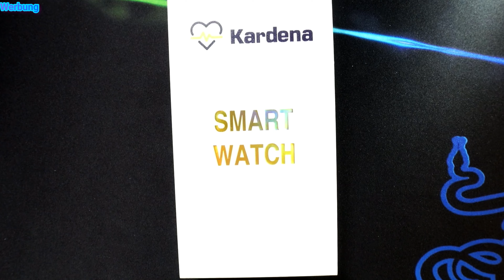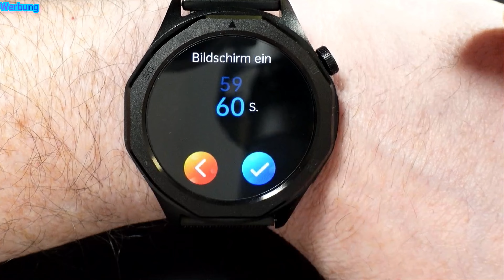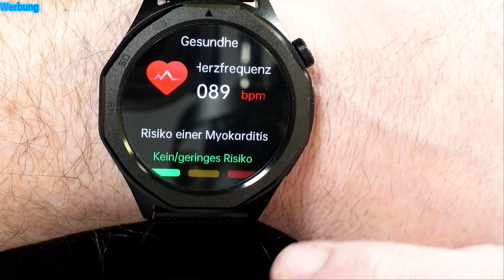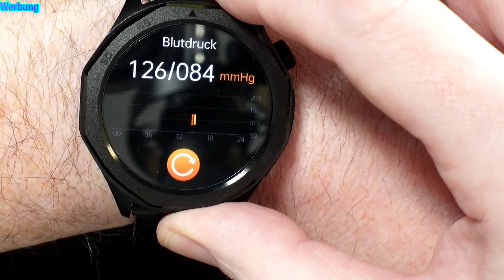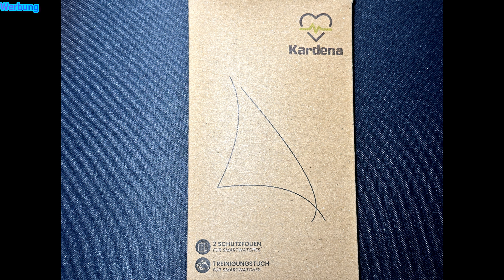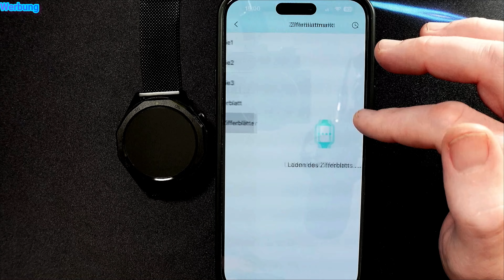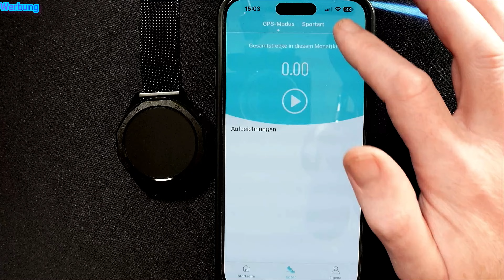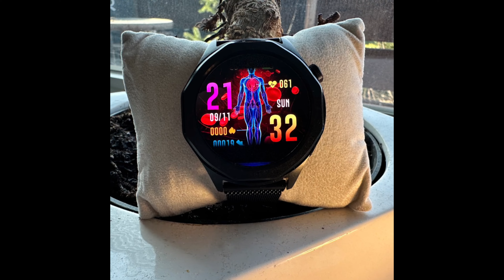Kaufen Sie keine Smartwatch, bevor Sie sich dieses Video angesehen haben die neue KARDENA CARE PRO 4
Weißt Du, Welche Smartwatch ist die Beste? smartwatch im Test
Entdecke die beste Smartwatch für deinen Lifestyle! Sehen Sie sich dieses Video an, um die verschiedenen Funktionen und Vorteile der KARDENA CARE PRO 4 Smartwatch zu erforschen und herauszufinden, welche am besten zu Ihnen passt. Sehen Sie, wie einfach es ist, Ihre Gesundheits- und Fitnessdaten zu überwachen, eingehende Anrufe und Textnachrichten zu sehen, Musik zu hören und mehr. Finden Sie mit uns heraus, warum eine Smartwatch das Beste für Sie ist!
Die KARDENA CARE PRO 4 MIT SOS-FUNKTION & BLUTANALYSE ist für mich ein gelungener Nachfolger!

00:00 Begrüßung von Nerdsalex
00:07 Intro
00:18 Einleitung der neuen KARDENA CARE PRO 4 GESUNDHEITSUHR
01:00 auspacken und der erste Eindruck der Uhr
01:30 Ladekabel anschließen an der Smartwatch
01:40 zeigen der Details der Uhr
02:50 Zifferblatt ändern
03:00 Uhrfunktionen
05:15 Herzfrequenz messen
05:45 Blutsauerstoff messen
06:10 EKG
08:00 BMI Fett
08:40 Sport Aktivitäten
09:00 Schlafüberwachung
09:10 Blutdruck messen
09:55 Temperatur ermitteln
10:25 Sonstiges: Wetter, Musik, Wecker usw.
13:00 Spracheinstellung
13:17 QR-Code für App
13:30 Zubehör
14:00 KARDENA CARE PRO 4 mit dem Smartphone verbinden
16:44 Benachrichtigungen und Messenger (Whatsapp, Telegram, Facebook) einstellen
17:23 neues Watchface erstellen in der App
18:04 suchen der KARDENA CARE PRO 4 Smartwatch
18:23 SOS Kontakt hinzufügen
19:26 Reset
20:14 Sport Funktionen
22:48 Fazit

► Zu den Produkten aus dem Video *
► MEIN VIDEO EQUIPMENT *

Hinweis: Es handelt sich hierbei um völlig subjektive Testeindrücke, die weder von einem professionellen Tester, noch mit professionellem Equipment oder gar unter professionellen Testumgebungen zustande kommen.

Vielen Dank !!!

Juristisch korrekte Formulierung:
Ich, Alexander Kürten bin Teilnehmer des Partnerprogramms von Amazon EU, das zur Bereitstellung eines Mediums für Websites konzipiert wurde, mittels dessen durch die Platzierung von Werbeanzeigen und Links zu Amazon.de Werbekostenerstattung verdient werden kann.

Wenn Ihnen der Inhalte des Videos gehören und Sie möchten, dass diese entfernt werden, senden Sie mir bitte eine E-Mail an

Panda Beats ist urheberrechtsfreie Musik, die Sie sicher auf Twitch, Youtube und anderen Streaming- und Videokanälen anhören können. Machen Sie sich keine
Sorgen über DMCA- oder Urheberrechtsstreiks, Entfernungen, Demonetisierung oder Stummschaltung Ihres Videos oder Live-Inhalts!